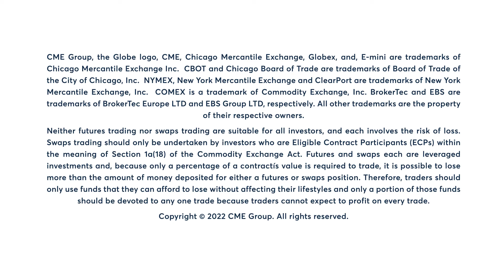Your Need to Know with Bob Iaccino, 8/11/22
1️⃣ PPI
2️⃣ Conflicting views on oil demand
3️⃣ Ahead: winding down earnings, UK and EU data